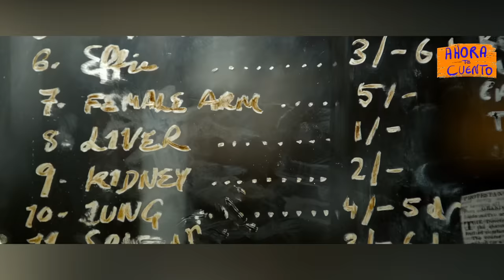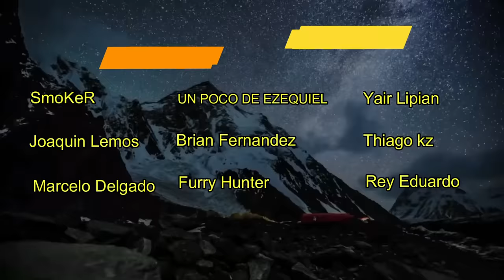👉 resumen: VICTOR FRANKENSTEIN ( película 2015 ) || Ahora te cuento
Un científico medio chiflado y su inteligente ayudante, unirán sus conocimientos para devolverle la vida a los muertos...

Película Turbia
Resumen Turbio
victor frankenstein summary
Daniell Radcliffe